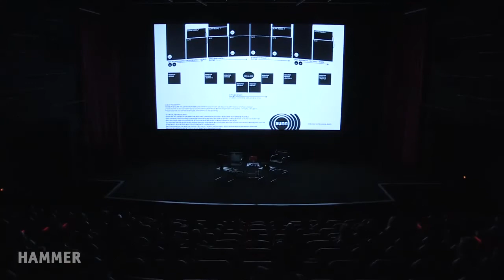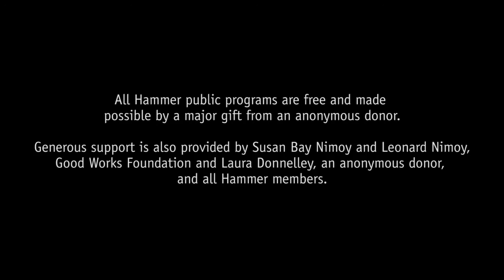Arthur Jafa & Greg Tate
From 1990 to 2007 the filmmaker Arthur Jafa filled nearly 200 three-ring binders with images from various sources that reflect aspects of black culture. These “picture books,” on display in Made in L.A. 2016, form unexpected and lyrical juxtapositions that represent Jafa’s interest in black aesthetics and his experiments with context, belonging, and alienation. Jafa will discuss representation and black cultural production with the writer and musician Greg Tate.